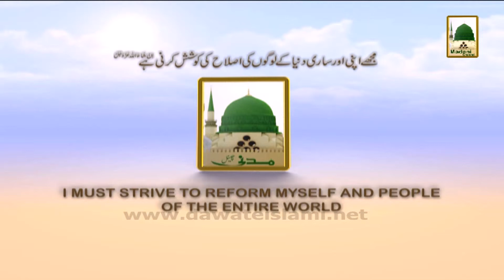Promo - Jabal-e-Noor(Ghaar-e-Hira) Sat 8-30pm Part 1 (1)